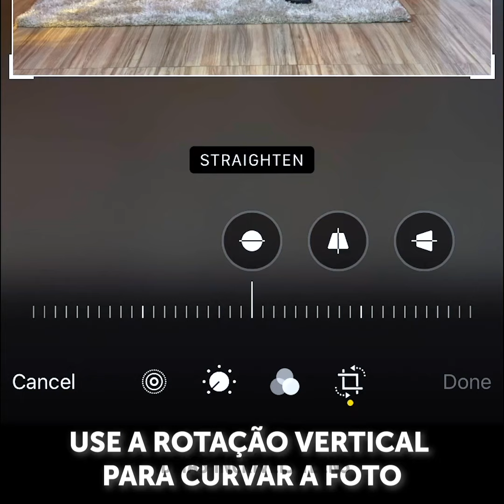Dicas de beleza incomuns e úteis para qualquer situação!